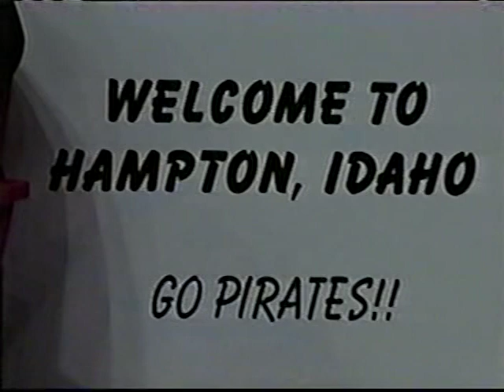2001 NCAA Tournament Second Round